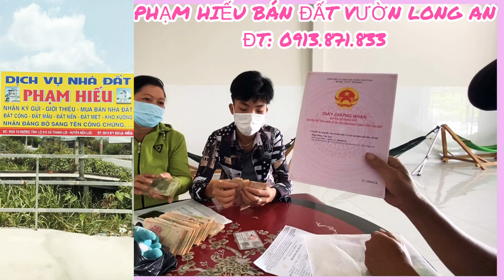THỦ TỤC LÀM GIẤY NHẬN CỌC MUA BÁN THÔNG DỤNG TIỆN ÍCH ĐƠN GIẢN KHÔNG RỜM RÀ MÀ HIỆU QUẢ 100%